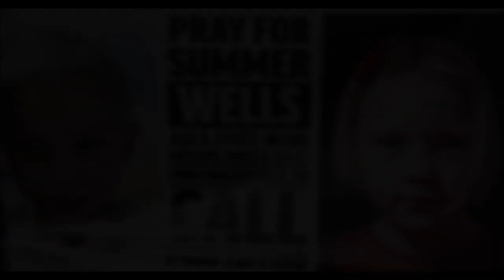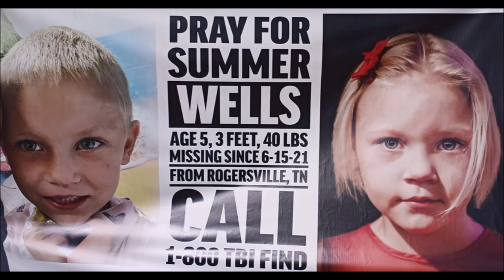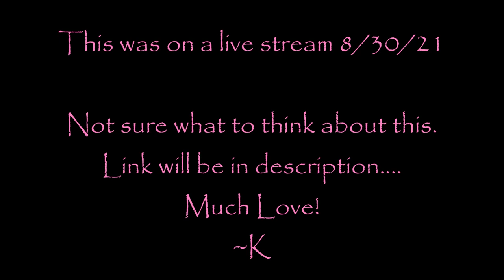IS this Summer Wells talking on August 30th?! WOW! I need YOUR Thoughts ASAP!